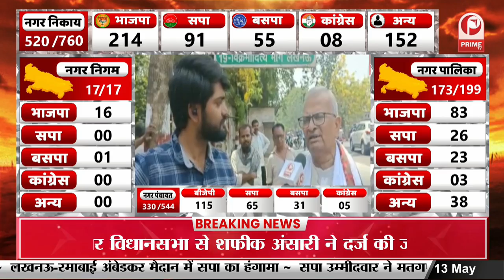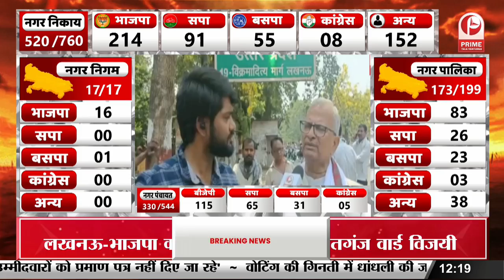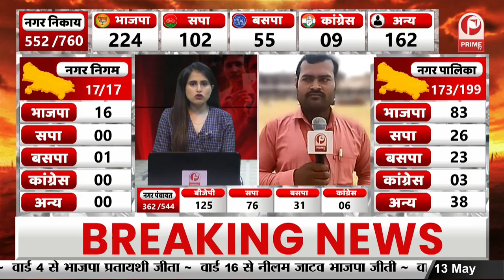पीलीभीत से सपा पार्टी तेजी से आगे बढ़ती हुई दिखाई दे रही है || Prime Tv